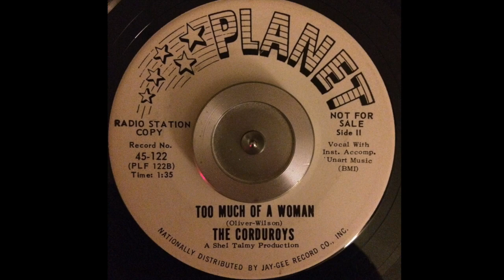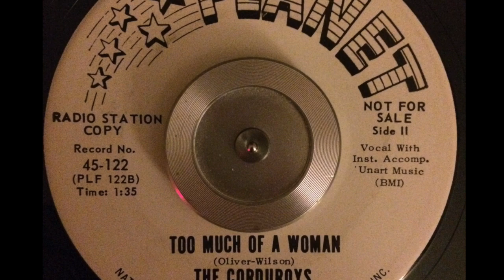The Corduroys - TOO MUCH OF A WOMAN (1966)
The Corduroys - TOO MUCH OF A WOMAN (1966) - Planet - PLF-122